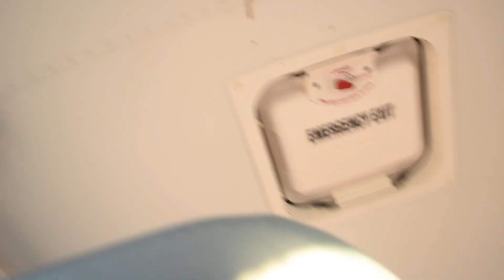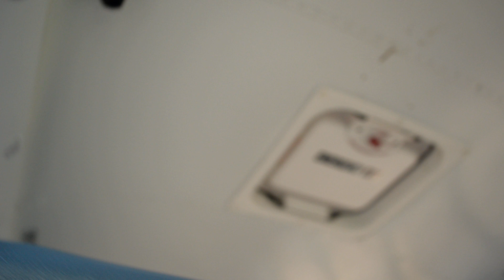our bus experience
blah blah yada yada yabba dabba doo
: the flintstones